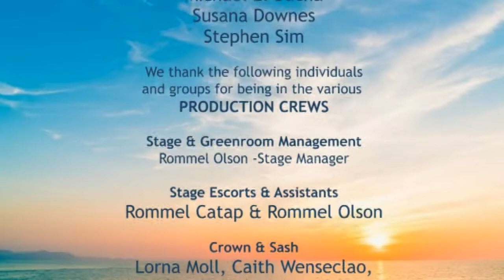MEA CREDITS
This will be shown straight after the winner's triumph ramp walk.